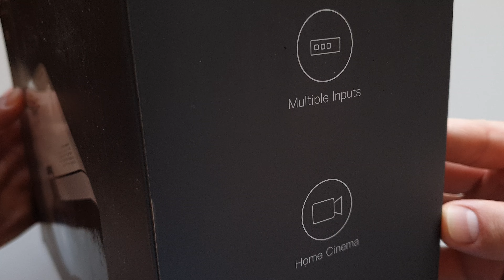APEMAN LC350 Projector Unboxing (4K)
Projection Size from 34" to 180"
4:3 or 16:9 Adjustable Projection Screen
LCD Advanced Tech & Better Experience
Dual Speakers & Support Multiple Devices
Lower Noise & Durable Lamp & Bright Color